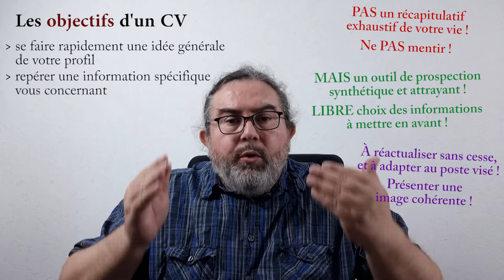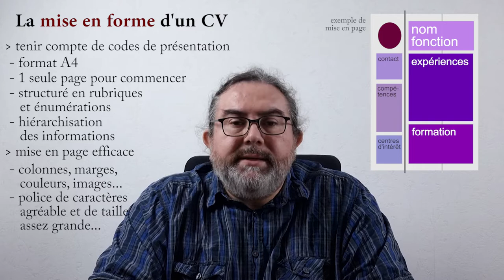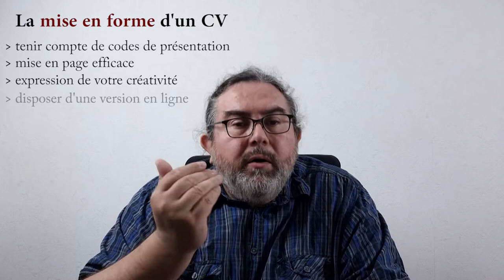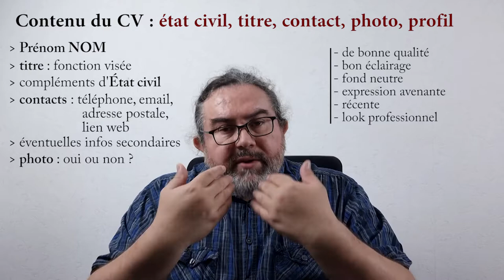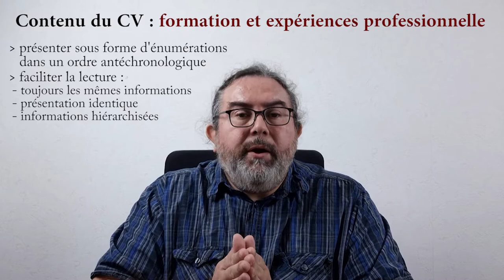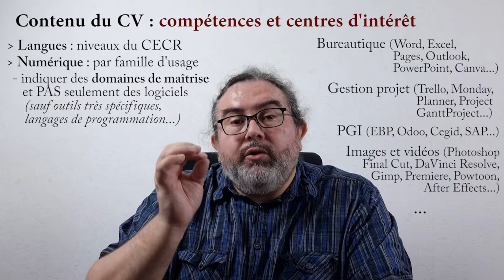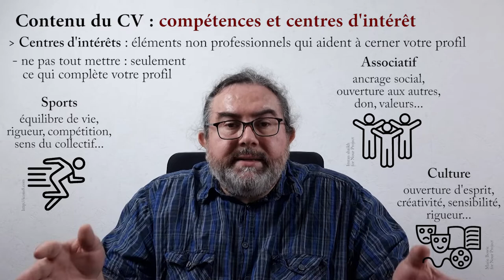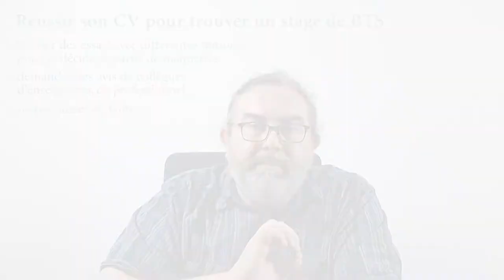Réaliser un CV efficace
Cette vidéo aborde la réalisation d'un CV, par exemple pour trouver un stage ou une alternance dans le cadre d'un BTS, mais aussi pour tout type de recherche d'emploi

Le CV a 2 objectifs :
- se faire une idée générale sur votre profil
- récupérer une information spécifique
Ce n'est pas un récapitulatif exhaustif d'un parcours, mais un outil de prospection synthétique et attrayant.
Vous devez présenter une image cohérente, adaptée au poste visé et actualisée, sans mentir mais en mettant en avant des informations qui vous valorisent.

Côté forme, le CV suit généralement plusieurs codes : un format A4, sur 1 page, avec une structuration en rubriques thématiques, renforcée par la mise en page (colonnes, couleurs, police de caractères...). Les informations sont présentées selon des énumérations, en les hiérarchisant par des effets de mise en forme.
Dans le même temps, vous pouvez exercer votre créativité si c'est conforme à votre profil.
Il est conseillé de disposer d'une version en ligne sur un réseau social professionnel, et vous pouvez inclure des liens vers des sites web illustrant votre travail.

Sur le fond des rubriques, on trouvera :
 - des informations d'état civil, un titre, des informations de contact, une photo et éventuellement un court texte de profil
 - des informations sur la formation suivie et sur les expériences professionnelles
 - des compétences (en particulier les langues et le numérique, mais éventuellement aussi des soft skills ou des compétences transversales)
- des éléments extra-professionnels : vos centres d'intérêt au niveau sportif, associatif, culturel...

N'hésitez pas à faire des tests de différentes versions de votre CV, et de les soumettre à l'avis de collègues et de professionnels.

Merci à Anne Justin, professeure certifiée d'écogestion à ICOF-CLSI (Lyon 5e) pour sa relecture attentive et ses suggestions pertinentes.

00:00 Introduction
00:39 Objectifs du CV
02:34 Mise en forme du CV
05:12 CV en ligne
05:32 Titre, Infos perso, Contact
07:03 Photo et résumé
08:07 Hiérarchiser les infos
09:08 Formation
09:48 Expériences pro
11:26 Langues
12:35 Numérique
13:24 Comp. transversales et soft skills
13:54 Centres d'intérêt
15:01 Tester son CV